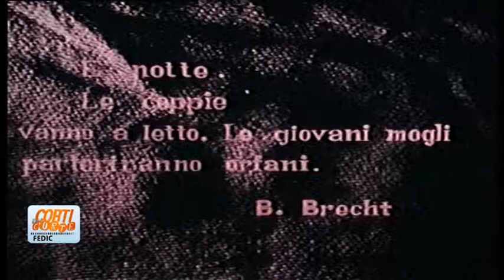Corti di Corte Puntata149 Luigi Santagostino, Parenti Micheli